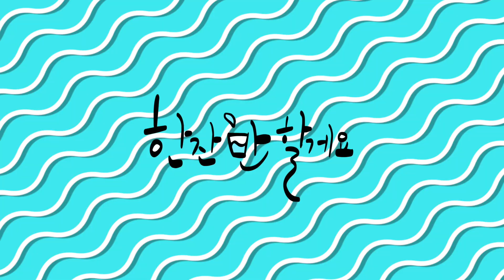[한잔만할게요 시즌2 ep.01] 티격태격 대환장 토론회 오픈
안녕하세요, 미스타킴입니다.
오늘은 토론회 '한잔만 할게요'로 돌아왔습니다.

첫 에피소드는 첫만남을 주제로
"소개팅 첫 만남, 별로다 싶던 이성의 첫인상을 뒤바꾼 요소"에 대해 얘기해봤습니다.
여러분의 의견도 댓글로 들려주세요!